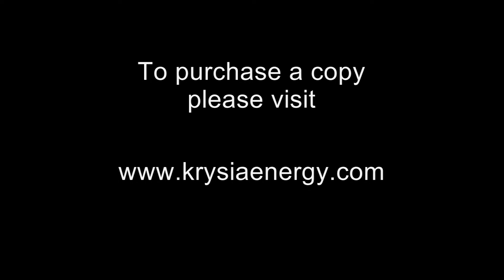Krysia Energy Power Yoga